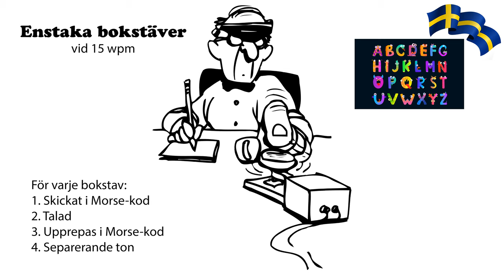Enstaka bokstäver vid 15wpm